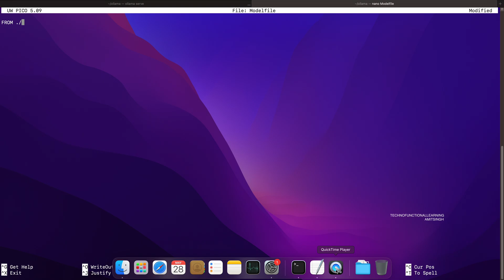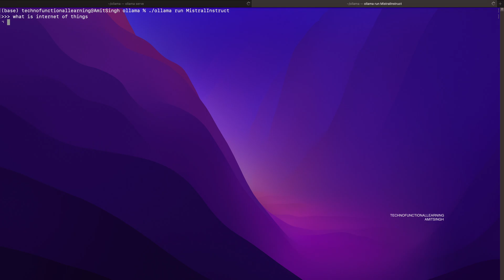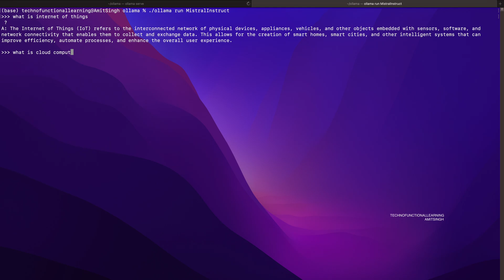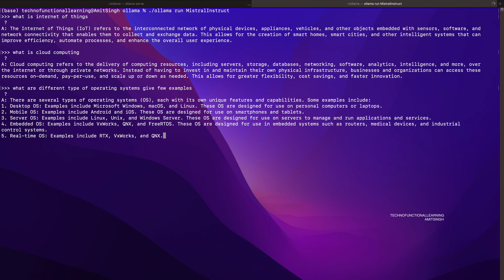GGUF+GPT4All+Ollama: How to run GPT4All & GGUF models with Ollama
A free-to-use, locally running, privacy-aware chatbot. No GPU or internet required, open-source LLM chatbots that you can run anywhere.